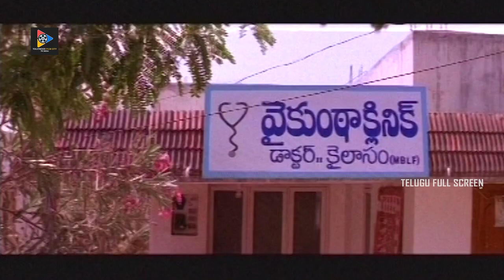ఏయ్ ఏంచేస్తున్నావ్?? MBA చేస్తున్నా.....ఛీ ఎదవ | Telugu Full Screen